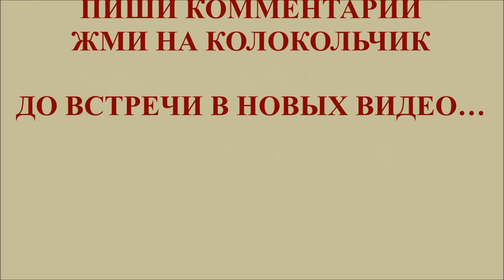СЛУШАТЬ СКАЗКУ "МУДРЫЙ КРОЛИК"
#"СЛУШАТЬ СКАЗКУ"